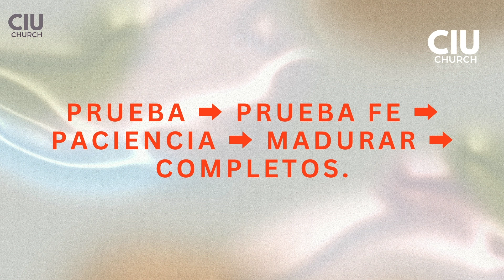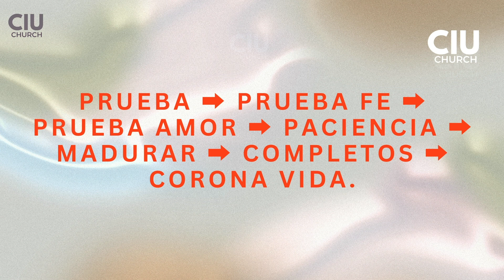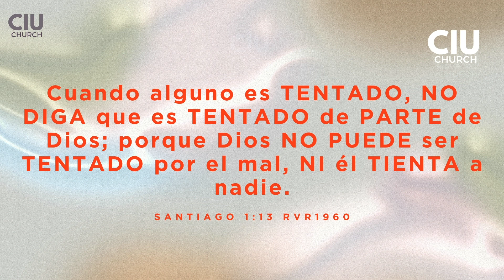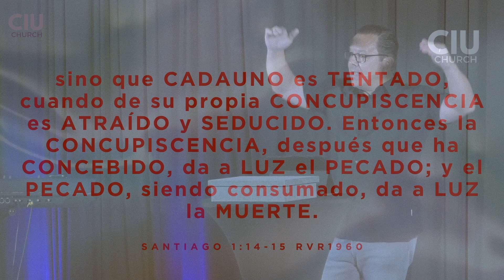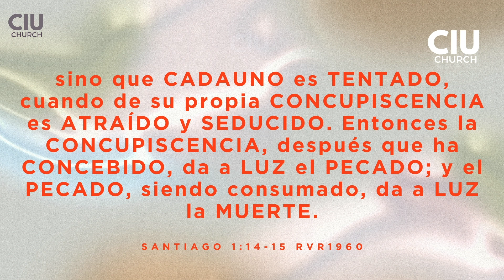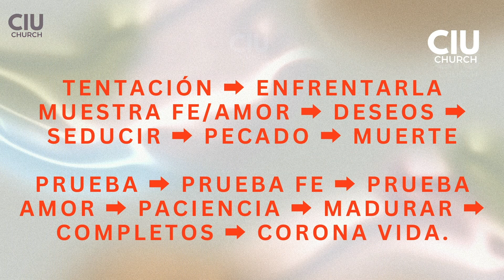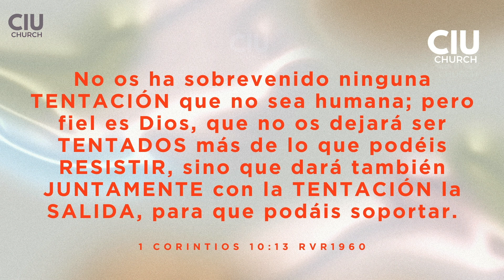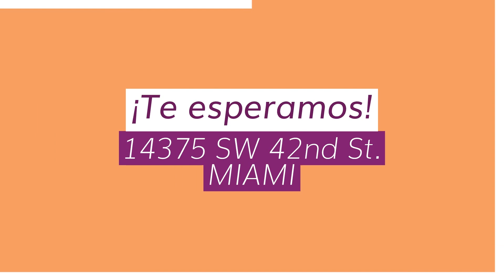Andrés Díaz - Tentación o traidor